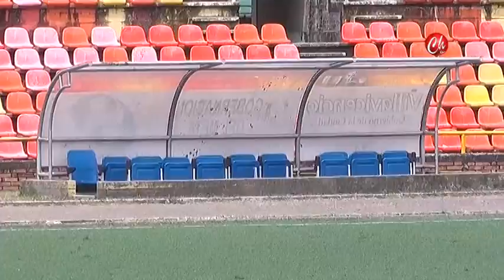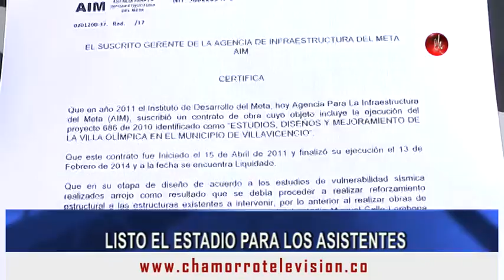Noticiero 20/02/2017 - Nota Mal estado del estadio Macal